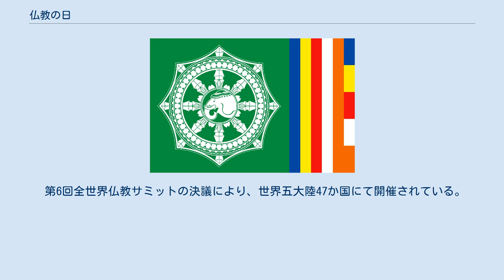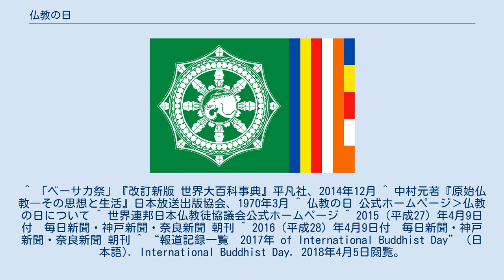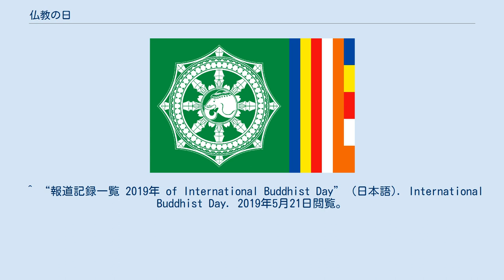仏教の日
仏教の日（ぶっきょうのひ）は、世界五大陸47か国において、釈迦（ゴータマ・シッダッタ）の生誕を祝う仏教行事である。
 釈迦が旧暦4月8日に生誕した伝承に基づいている。
 仏教は伝播の過程で、大きく南伝仏教（上座部仏教）・北伝仏教（大乗仏教）に分かれたが、釈迦の生誕日も両者で大きく異なっている。
 南伝仏教では、ウェーサーカ祭にあたり、この日は釈迦の誕生・成道・入滅が起こった日とされている。
 北伝仏教では、中国に仏教が伝来した際、インド暦2月15日がグレゴリオ暦に読み替えられ、4月8日が釈迦の生誕日とされたと考えられている。
 2014年12月に行われた、第6回全世界仏教サミットにおいて、仏教徒の結束と仏教興隆のために世界共通の日を設けることが提唱され、4月8日を世界共通の日と決議したことに始まる。
 1999年に認定され、2004年より始まった、国連ウェーサクの日祝祭とは異なる行事である。
 「仏教の日」旗 左側には、仏教の教えが弘まることを表す法輪と、釈迦が六つの牙を持つ白象に乗って生母摩耶夫人の母胎に入ったという伝承により、白象のイメージを配している。
 右側には、国際的に仏教を象徴する旗として認知されている仏旗を配している。
 旗のデザインは、2015年4月8日、第1回仏教の日開催にあたり、全世界仏教サミット日本国実行委員会により定められた。
 第6回全世界仏教サミットの決議により、世界五大陸47か国にて開催されている。
 ^ 「ベーサカ祭」『改訂新版 世界大百科事典』平凡社、2014年12月 ^ 中村元著『原始仏教―その思想と生活』日本放送出版協会、1970年3月 ^ 仏教の日 公式ホームページ›仏教の日について ^ 世界連邦日本仏教徒協議会公式ホームページ ^ 2015（平成27）年4月9日付　毎日新聞・神戸新聞・奈良新聞 朝刊 ^ 2016（平成28）年4月9日付　毎日新聞・神戸新聞・奈良新聞 朝刊 ^ “報道記録一覧　2017年 of International Buddhist Day” (日本語). International Buddhist Day. 2018年4月5日閲覧。
 ^ “仏教の日 of International Buddhist Day” (日本語). International Buddhist Day. 2019年3月6日閲覧。
 ^ “報道記録一覧 2018年 of International Buddhist Day” (日本語). International Buddhist Day. 2019年3月6日閲覧。
 ^ “仏教の日「佛教之王堂2019」 of International Buddhist Day” (日本語). International Buddhist Day. 2019年5月21日閲覧。
 ^ “報道記録一覧 2019年 of International Buddhist Day” (日本語). International Buddhist Day. 2019年5月21日閲覧。